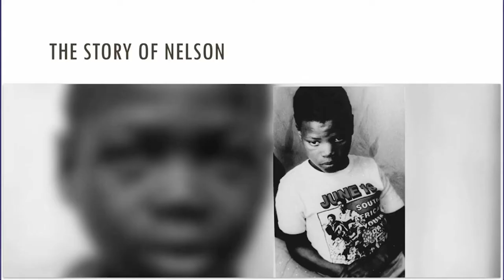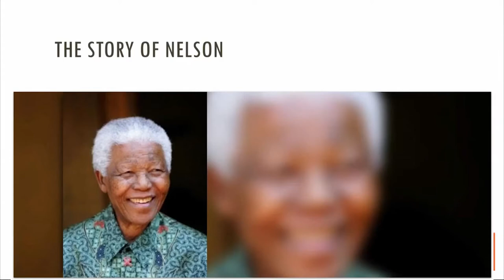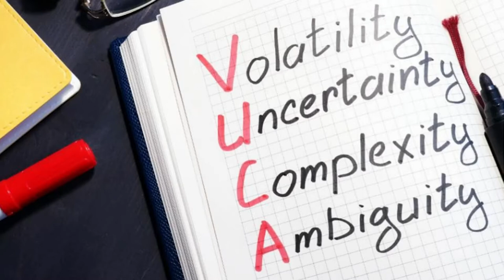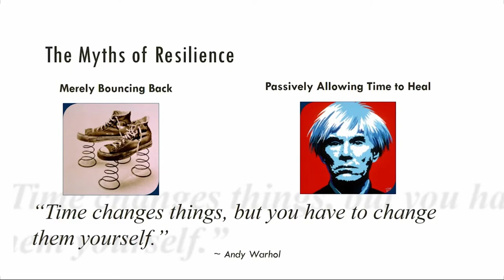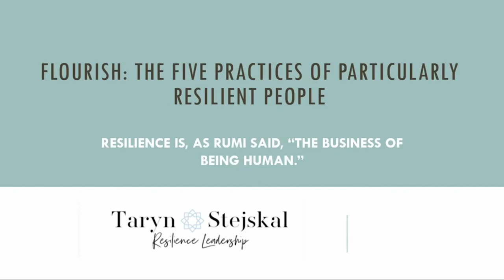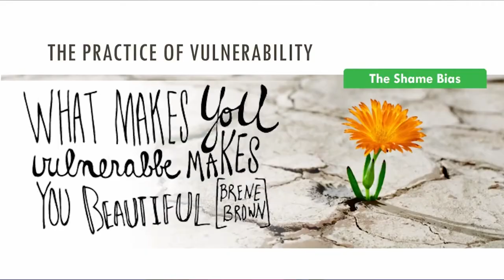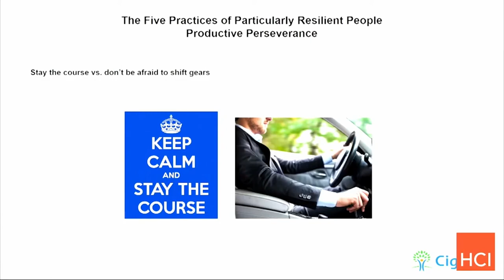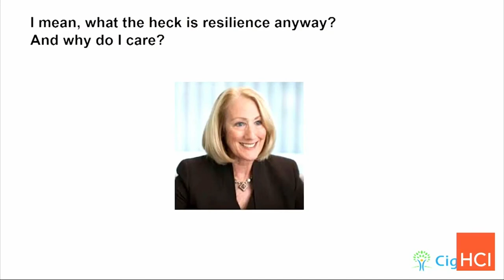5 Practices of Resilient Leadership - Dr. Taryn Marie Stejskal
Dr. Taryn Marie is the #1 foremost international expert on leadership and resilience, leadership development, and executive coaching in the face of challenge, complexity, and change. Formerly, she has served as the Head of Executive Development and Talent Strategy at Nike as well as Head of Global Leadership Development at Cigna. She is the Founder and Chief Resilience Officer (CRO) at Resilience Leadership Institute (RLI).